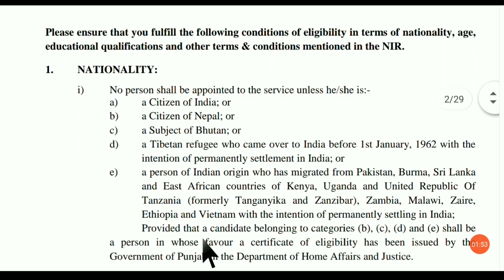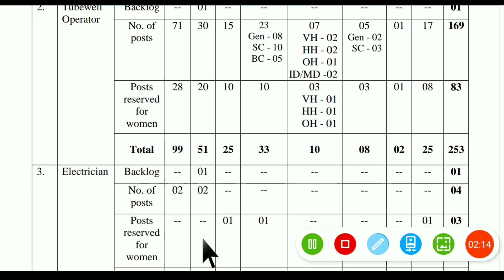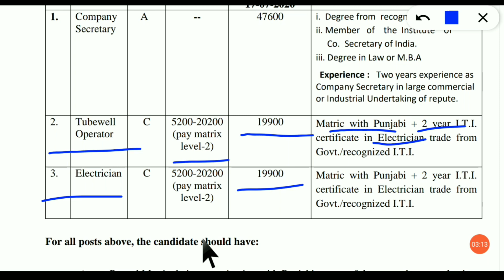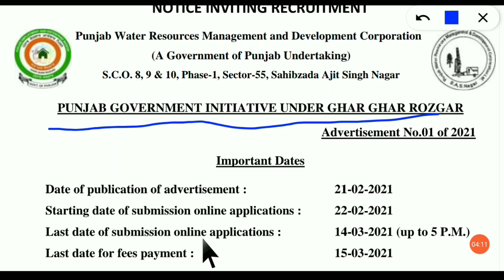जलदाय विभाग सीधी भर्ती 2021 | Tubewell Operator Recruitments 2021 | jalday vibhag bharti 2021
govt jobs
10 pass govt job 2021
10th pass govt job 2021
online naukari
driver ki naukari
driver job
driver ki naukari chahie
online naukri
sarkari naukri 2021
sarkari naukari
driver naukri
sarkari naukri
sarkari naukri job
driver chahiye
driver
driver jobs
naukari chahie
mujhe naukari chahie
naukri
driver bharti
naukar driver assistant helper gaurd chahiye
online naukri
private job
12th pass job
company jobs
zomato chatting job
12th pass chatting job